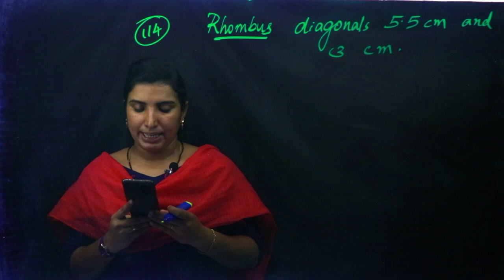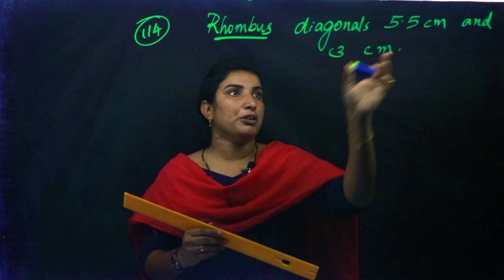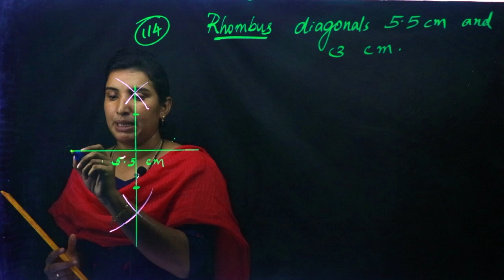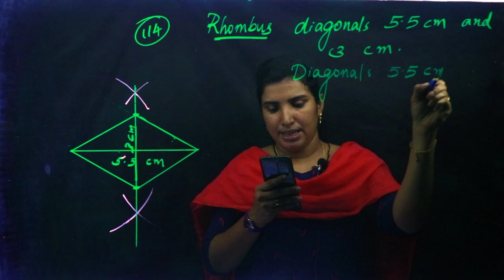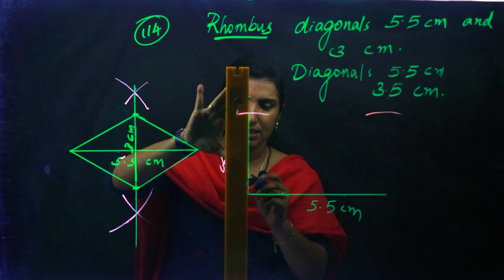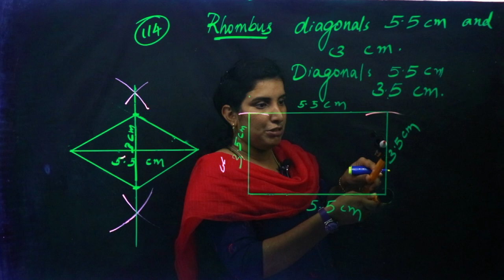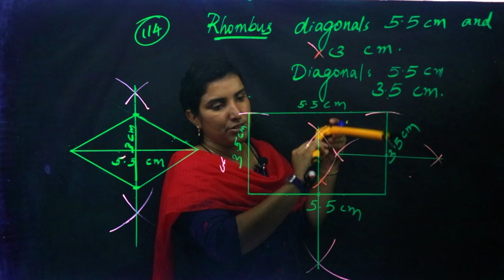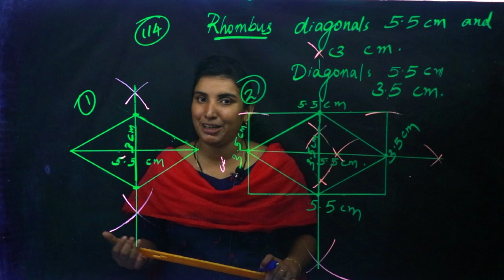Class 8 | Mathematics | Chapter 6 - CONSTRUCTION OF QUADRILATERALS | Kite Victers | Part 8 | AIMY